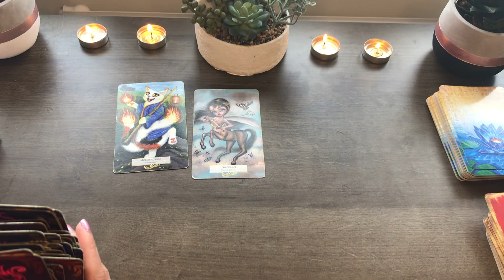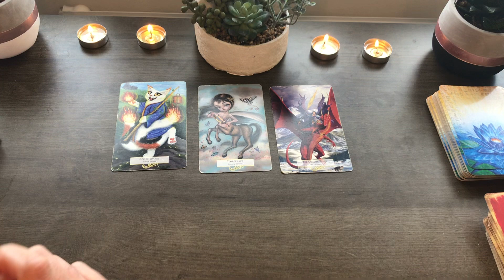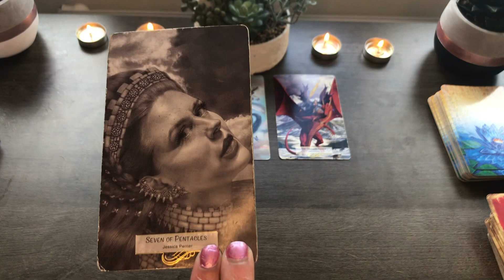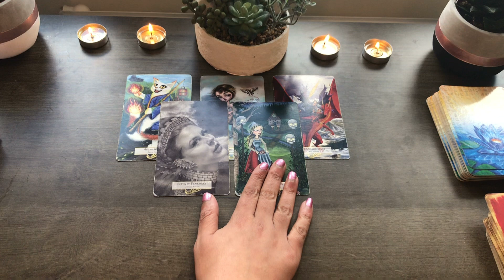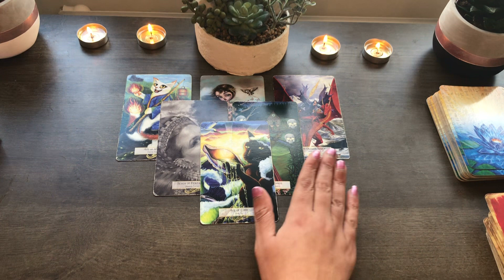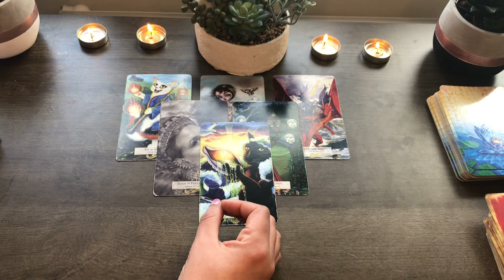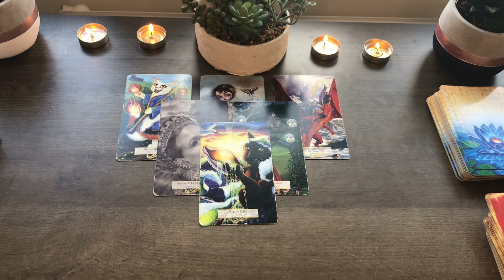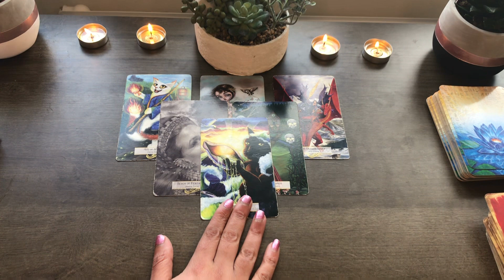LEO ♌️ HOW DO THEY FEEL ABOUT YOU RIGHT NOW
My sign
Scorpio sun
Aquarius
Scorpio rising

Tarot readings
Twin flames
Birth charts
Star signs
Daily horoscope
this channel to get access to perks